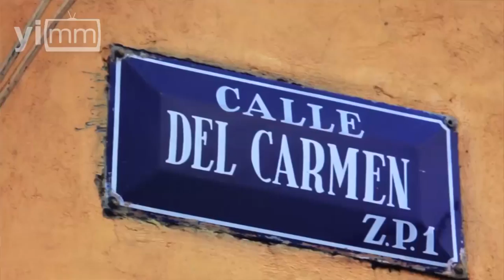Turismo religioso impulsa economía de la CDMX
Los innumerables templos, lugares de hospedaje, alimentación y artesanías, forman parte de este gran panorama del turismo religioso de la Ciudad de México.